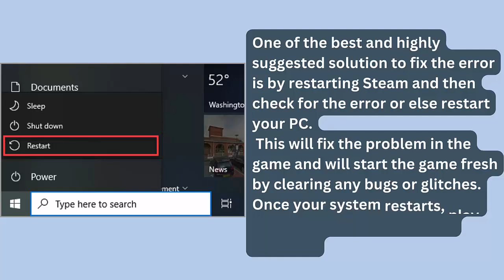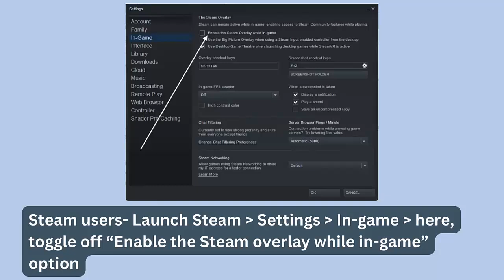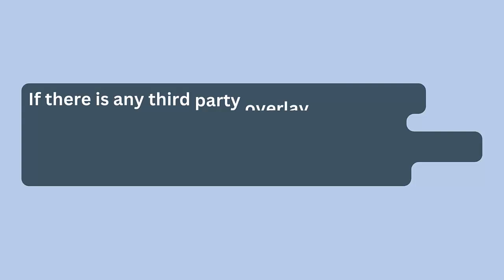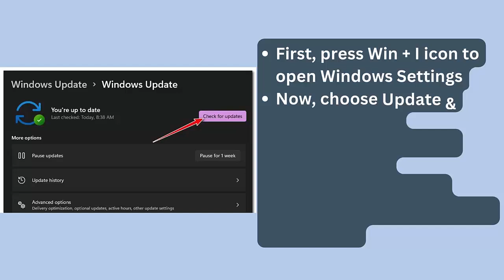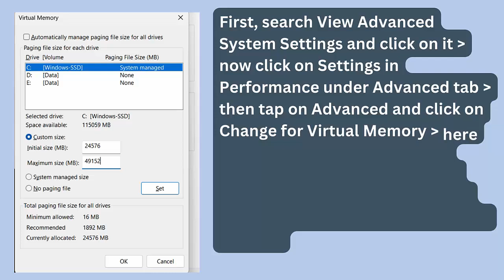How To Fix Don't Scream Not Launching Error On PC | Fix Don't Scream Won't Launch Error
In this video tutorial, learn How To Fix Don't Scream Not Launching Error On PC or Fix Don't Scream Won't Launch Error

Social Media-